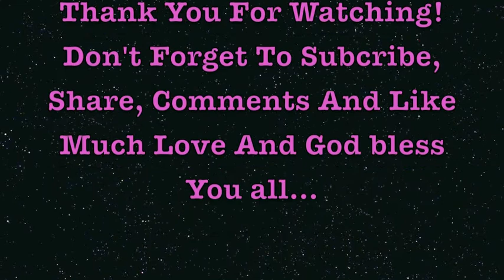Just For Laugh (Ayaw Pag-inarte)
1.) May problema ka ba sa Kaspa Unsa Nga Shampoo Imong Ika Share nga Gamiton?
2.) Kaila nimo sa FACEBOOK Magsegi ug TAG sa imo sa ilang mga post? Ganahan Ka ba? lol
3.) Yung gusto mo nang gumamit ng CR pero di na makayang pigilan.
     Ang lahat ng ito ay katuwaan lamang Boses at Estorya ko to para kayo ay mapasaya sa likod ng ating mga problema. BAWAL ang KJ dito. hahahahah